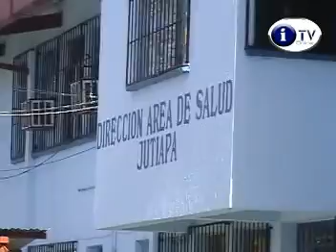Prevención de Inconvenientes previo a Semana Santa.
Miembros del Area de Salud de Jutiapa, estan preparandose para los Dias de Semana Santa para poder prevenir desastres ya que las personas que visitan varios Centros Turisticos para poder Brindar ayuda a los Visitantes